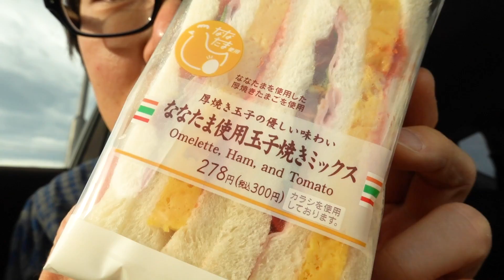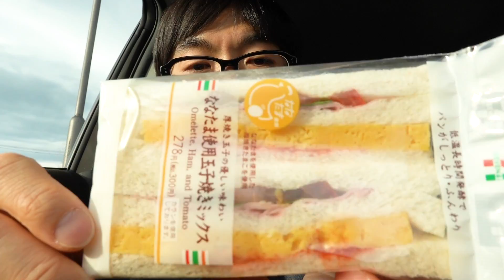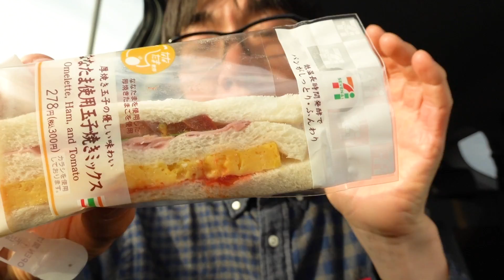【買い食い】セブンの迫力強めのサンドイッチを頬張る！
セブンの玉子焼きミックス サンドイッチを頬張りました！